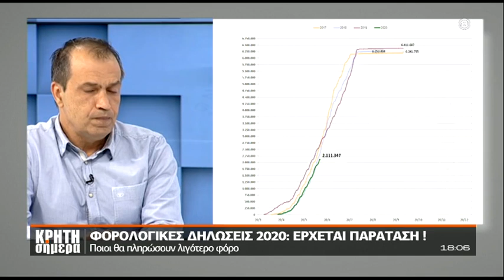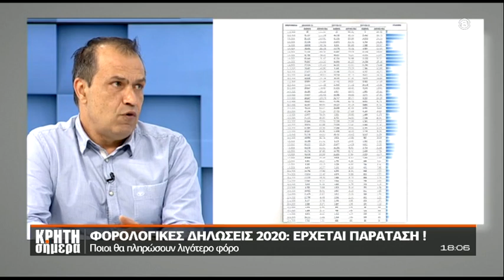Μείωση ενοικίου 40%, επιδότηση 60% μέσα από το ‘’Συνεργασία’’ και απαντήσεις σε φοροτεχνικά ζητήματα